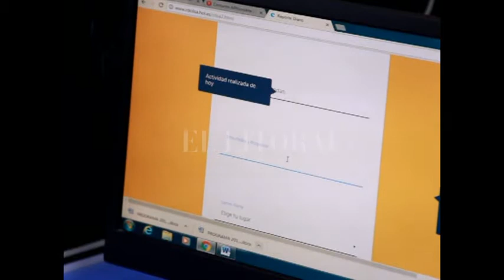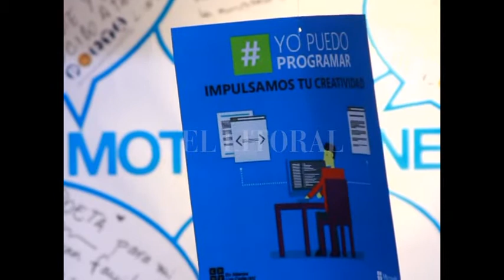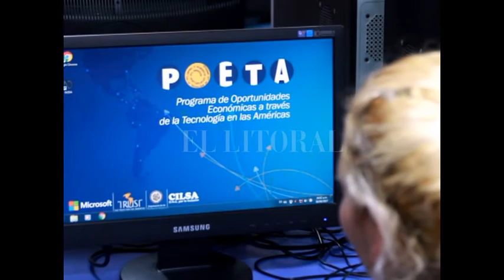Concurso APPccesible de CILSA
ANDREA RUIZ - COORDINADORA
JULIO ZELAYA - CENTRO FORMACÓN POETA